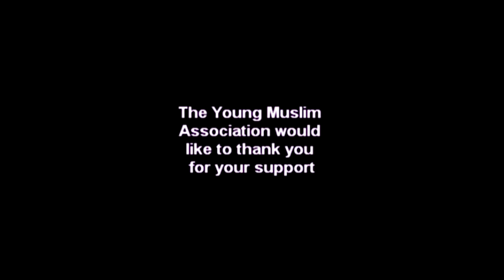"Part 4 of 5: Demystifying Death and Barzakh" - Sheikh Mohammed Al-Hilli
Ashuraa 2013 - Night 5